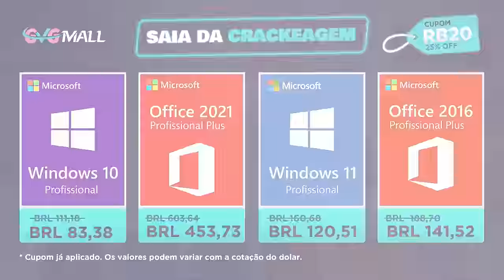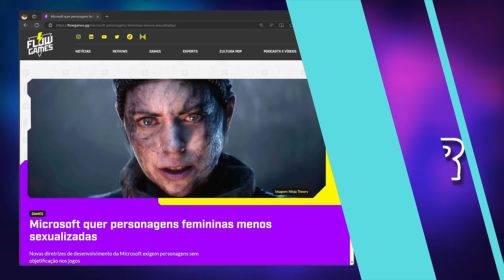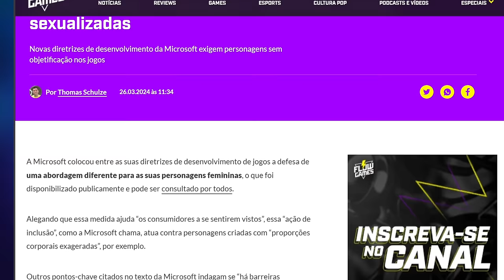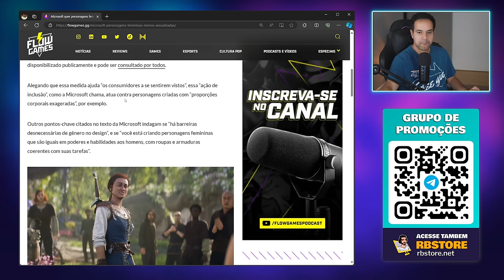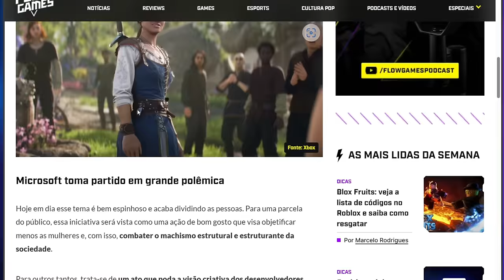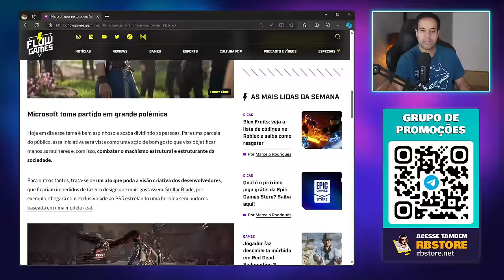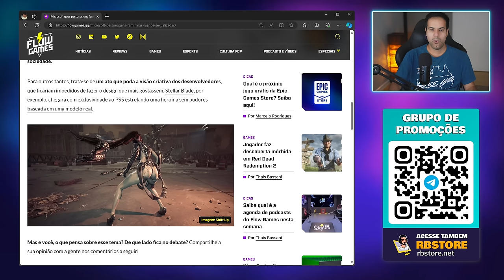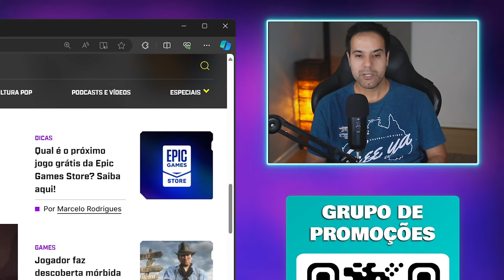Microsoft não quer mulher gostosa nos seus jogos, só gordola.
Nesse vídeo, vamos bater um papo sobre o game lançado recentemente: Stellar Blade e comentar sobre novas diretrizes da microsoft com objetivo de impedir que seus desenvolvedores façam personagens "bonitas".

✔️ Gabriel Torres - Hardware - 2ª Edição, de Gabriel Torres

✔️ RB Store, a loja de promoções do canal